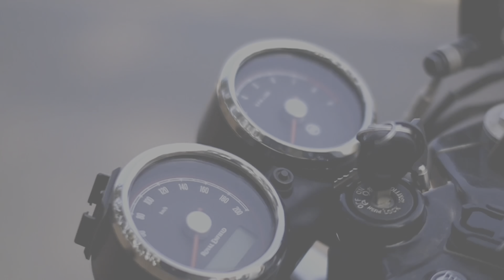Finally bought MT Thunder 3 Pro Helmet🤩 || Detailed Review 💯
ALPINESTAR RIDING JACKET -

Alpinestar back protector -

DSG RIDING GLOVES -

RYNOX Knee Guard -

Cleaning items i use for my bike:
Chrome and Metal Polish
Comfort Stocki Nett
Metal Polish

Motovlogging Items-
Helmet chin mount
360 J mount
J mount extention
Maono Lavalier microphone
Gopro hero 9
Media mod
Rode motovlogging mic

Performance parts-
Bmc air filter
Air filter cover(stage 2 kit)

Audio credits -

Give your Support People. Thank You

Continental Gt 650 mr clean
New helmet
Helmet unboxing
Helmet review
MT helmets
MT helmets india
MT Thunder 3 pro helmet
MT Thunder 3 pro helmet review
MT vs Axor comparision
MT thunder 3 pro price
MT thunder 3 pro features
Mt helmet price
Powersports international
GT650
Continental GT 650
Interceptor 650
Interceptor 650 BS6
Continental GT 650 BS6
Continental GT 650 price
Continental GT 650 Exhaust Sound
Interceptor 650 Exhaust Sound
Continental GT 650 Sound
Interceptor 650 Sound
Continental GT 650 Ride Review
Interceptor 650 Ride Review
Continental GT 650 Long Ride Review
Continental GT 650 top speed
Continental GT 650 speed test
Continental GT 650 acceleration test
Continental GT 650 BS6 top speed
Continental GT 650 in Bangalore
Interceptor 650 in Bangalore
RE Continental GT 650 BS6
Continental GT 650 2022
650 Twin
RE Twins
GT 650
Alpha Devesh
Mr Clean
Caferacer
Royal Enfield
Motovlog
Bangalore
Bengaluru
Karnataka